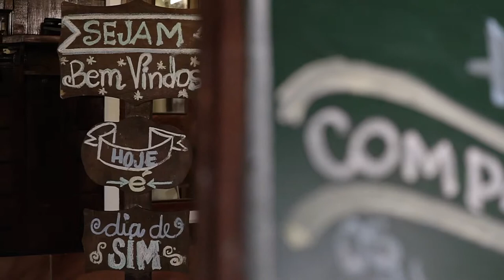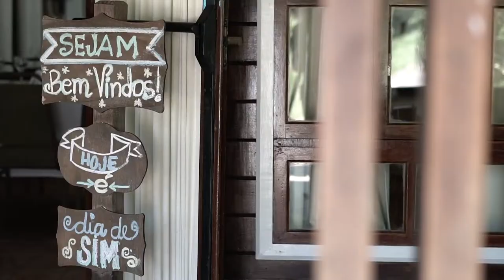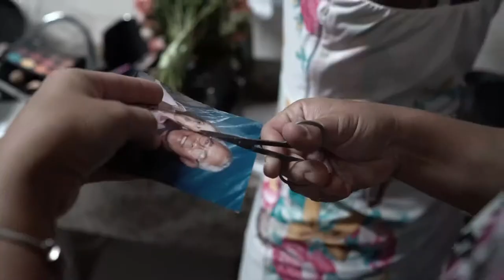Trailer casamento Andressa e Jailton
Casamento realizado em Guararema SP